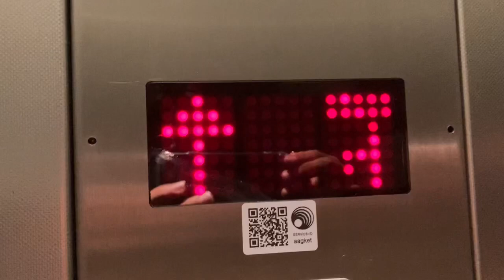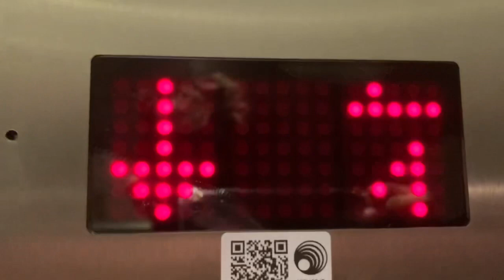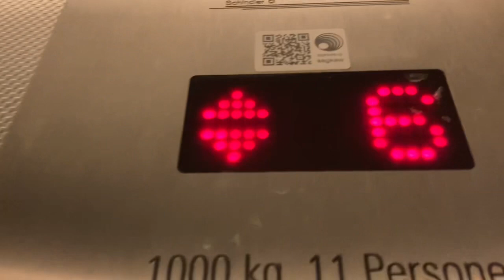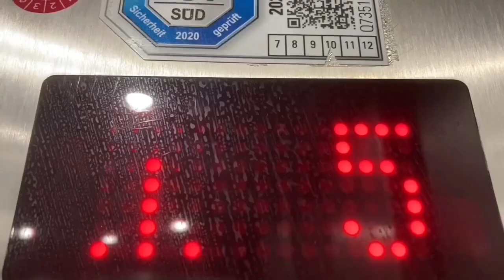Aufzugtour P90 Parkhaus In münchen Flughafen Besucherpark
0:00 Linke Seite
1:39 Rechte Seite